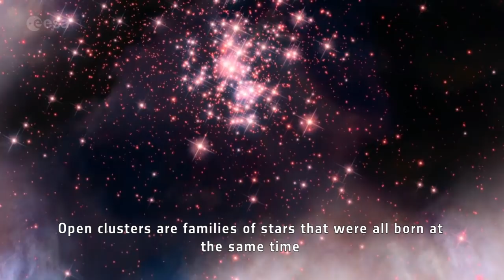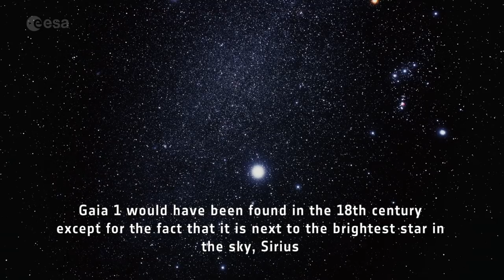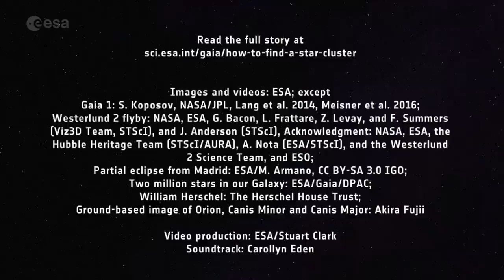Gaia: How to find a star cluster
It's the perfect meeting of old and new. Astronomers have combined recent data from ESA's Gaia mission with a simple analysis technique from the 18th century to discover a massive star cluster that had previously escaped detection. Subsequent investigations are helping to reveal the star-forming history of our Galaxy, the Milky Way.

For more about this story see: How do you find a star cluster?